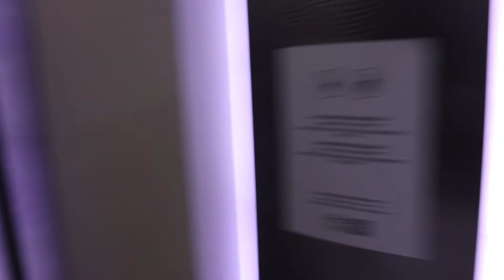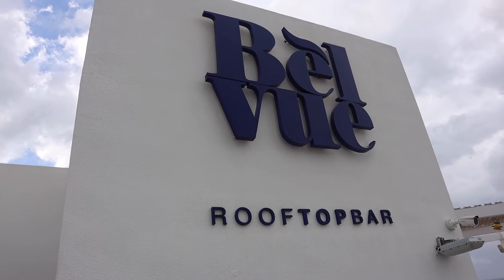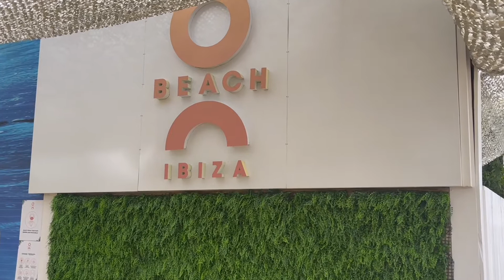5 DAYS IN IBIZA 2021 VLOG! - BAECATION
IBIZA 2021 VLOG! - BAECATION | BIRTHDAY VLOG

hope you enjoy our baecation vlog! XOX